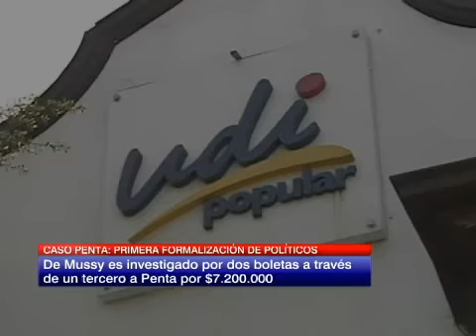Caso Penta: Fiscalía anunció formalización contra políticos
El Fiscal Sabas Chahuán afirmó que en algunos casos se podría pedir la prisión preventiva.